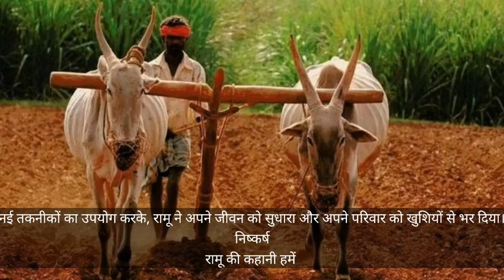एक गरीब किसान की कहानी एक बार जरूर देखें